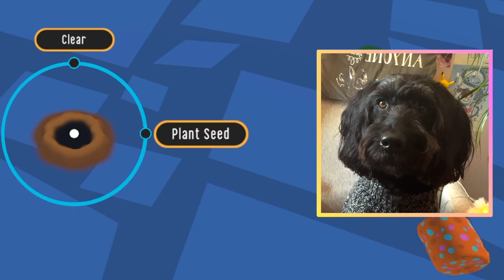Agent A Plays Wobbledogs!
Agent Alfie plays Wobbledogs to see what all the woof is about!

Secret Mode are a Video Games publisher under Tencent and Sumo Group. Our goal is to delight and inspire you, and that’s why we are Secret Mode.